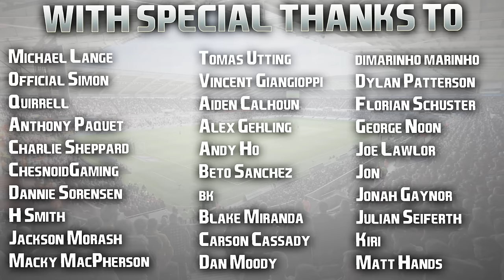EA FC 24 | RTG Career Mode | #18 | THREE NEW SIGNINGS! MONEYBALL SWANS!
Feeling like Brad Pitt and Jonah Hill in this save. Gentlemen we can't replace Michu... but we can recreate him, in the aggregate!

Hope your week is off to a great start guys! Support has been great on the save so far so please keep the comments and likes rolling in. 👍🏻

| SOCIAL LINKS |